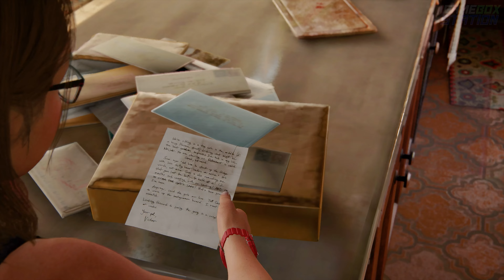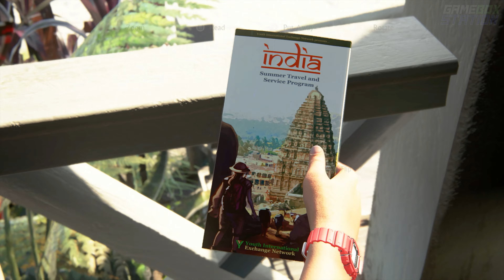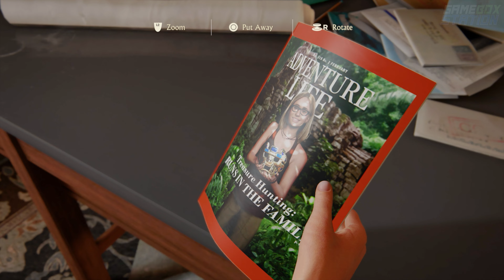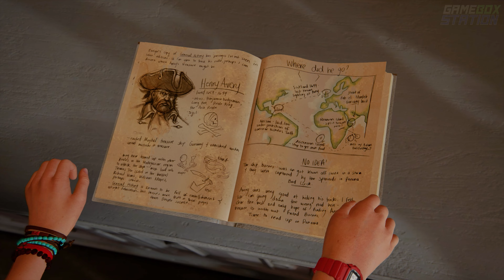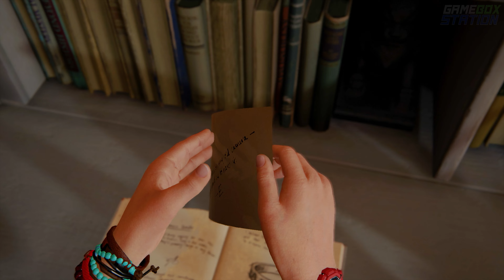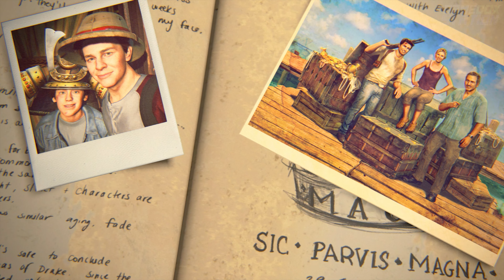Uncharted 4: A Thief's End - Epilogue | Walkthrough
The main character of Uncharted 4: A Thief's End is Nathan "Nate" Drake (Nolan North), a veteran adventurer and explorer who, following the events of Uncharted 3: Drake's Deception (2011), has retired from fortune hunting alongside his wife Elena Fisher (Emily Rose), a journalist, to a more normal life, and taken up employment with a salvage company in New Orleans. The game introduces Samuel "Sam" Drake (Troy Baker), Nate's older brother, who was presumed dead. Drawn back into his old life of adventure by his brother, Nathan is aided by his longtime friend, fellow adventurer, mentor and father figure Victor "Sully" Sullivan (Richard McGonagle). Their journey to find and recover the long-lost treasure of pirate Henry Avery brings them into conflict with wealthy and dangerous businessman and treasure hunter Rafe Adler (Warren Kole), his partner Nadine Ross (Laura Bailey) who runs the private military company Shoreline, and drug lord Hector Alcazar (Robin Atkin Downes). The child versions of Nate and Sam are portrayed by Britain Dalton and Chase Austin, respectively.